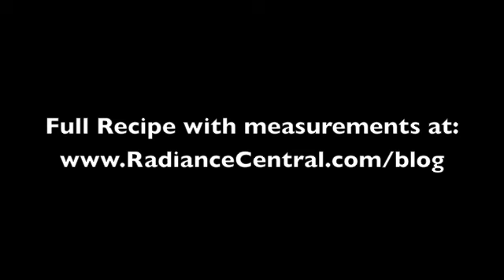Coconut Lime Deodorant Recipe, Ep41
FREE "Be Radiant Now! Starter Kit"